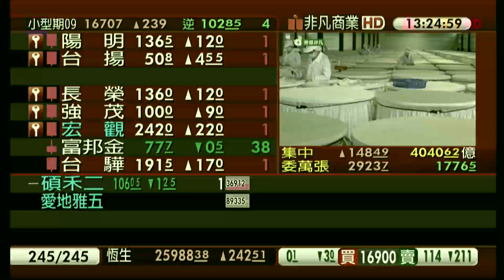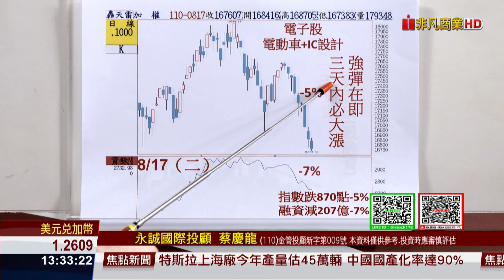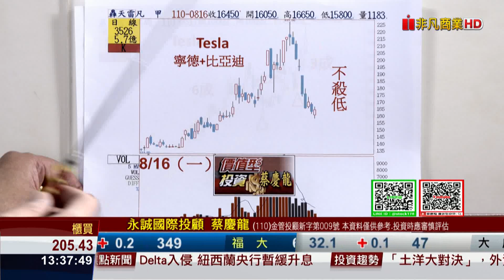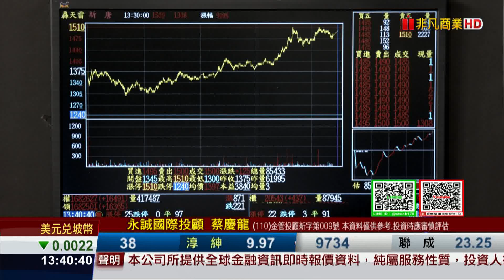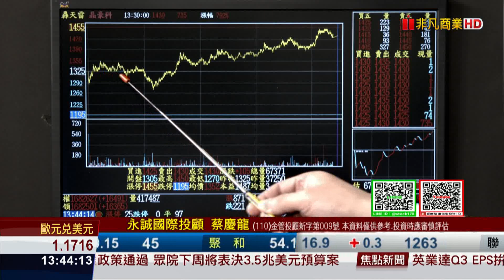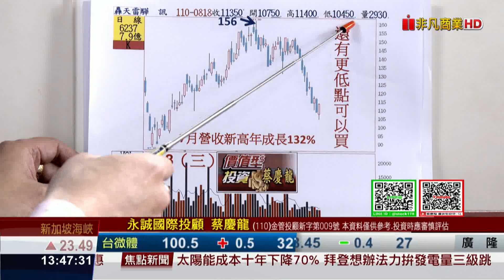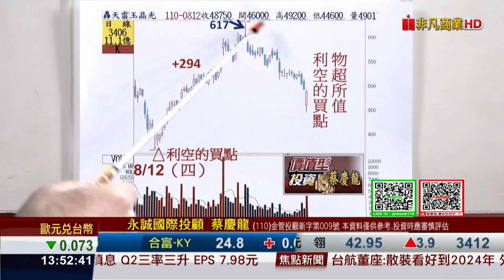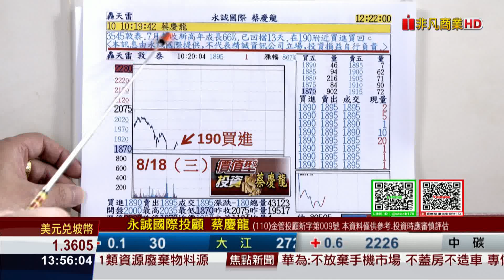20210818價值型投資